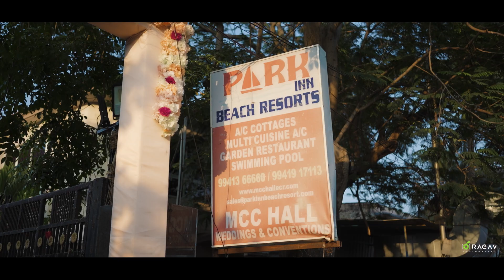Bithday Party | Samiksha Arya | Highlights